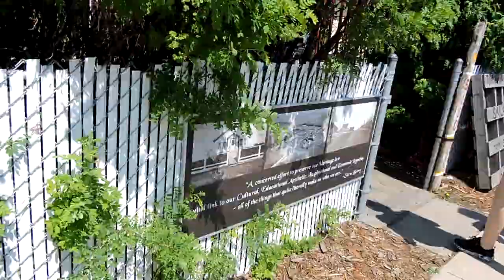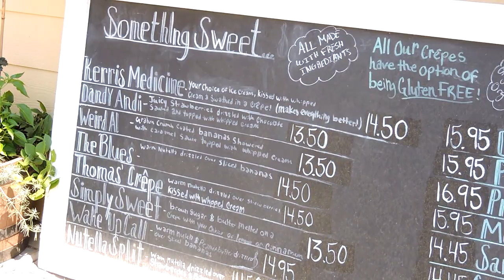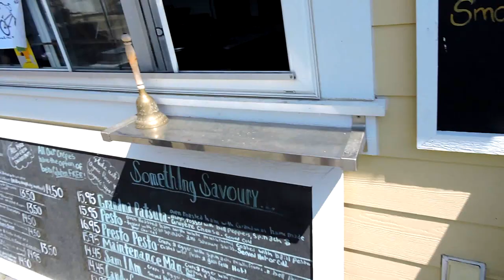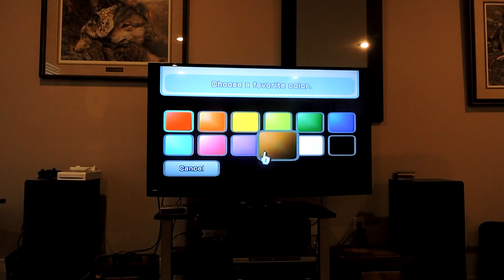VLOG 10 0 0 Crepe-y pasta May 25 2018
On today's adventure we go off into the road of crepes !

x-files theme by mark snow

Spongebob is owned by Nickleodeon and I claim no ownership of rights.